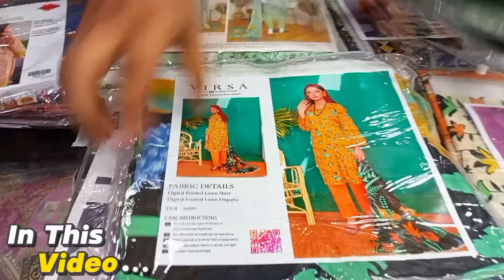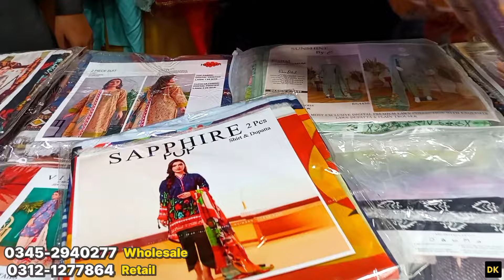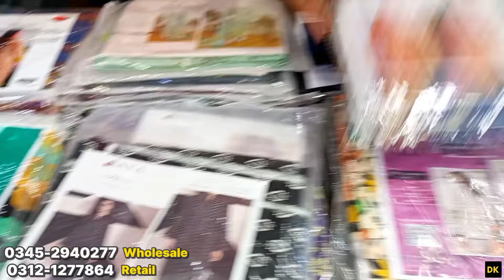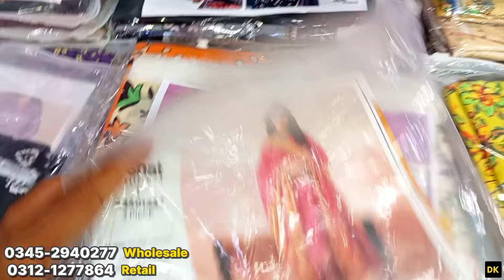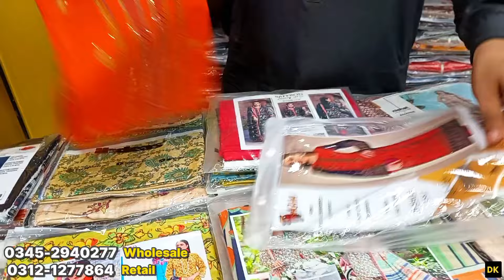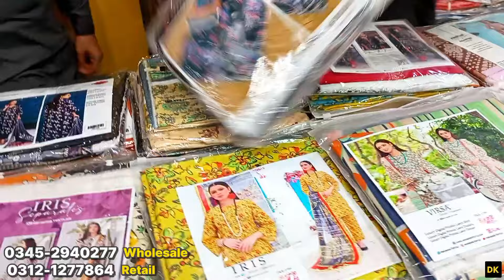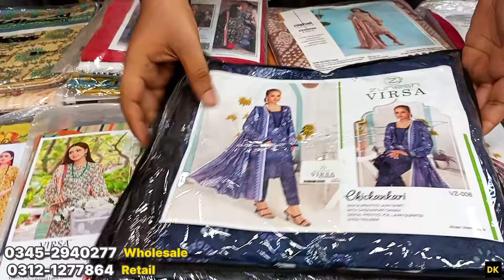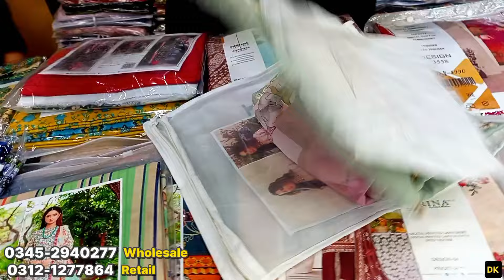Ladies Branded Suit Ab Challenging Price Per | Branded Ladies Suits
For Promotion Of Business Or Product